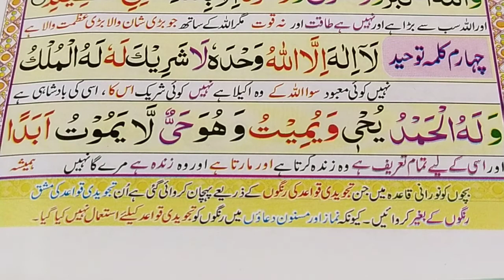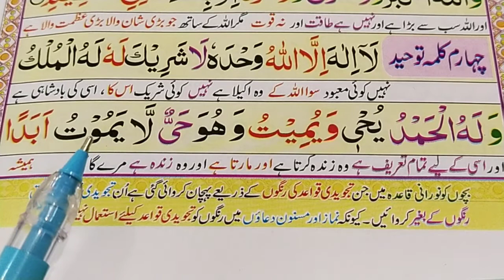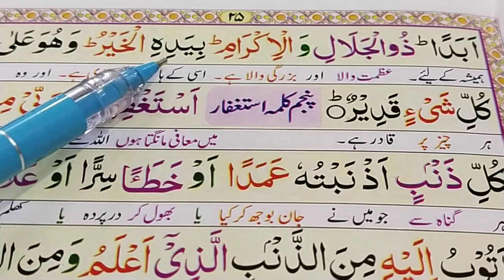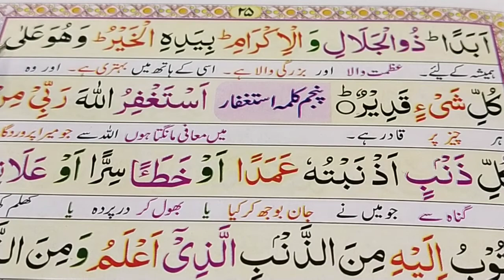4 Kalma Tauheed | Fourth kalima full HD arabic text | 4 kalma tauheed for kids | Quran Teacher USA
4 Kalma Tauheed | Fourth kalima full HD arabic text  | 4 kalma tauheed for kids | Quran Teacher USA  چوتھا کلمہ توحید سیکھیں
Chaotha 4Kalma Tauheed
چوتھا کلمہ توحید

Fourth kalima full HD arabic text

Masnoon Duain Sekhe

4 Kalma Taoheed fourth Kalma Arabic with Urdu

Dua sekhe

learn fourth kalima with tajweed

4 kalma

4 kalma tauheed

4 kalma of islam

4 kalma with urdu translation

4 kalma for kid